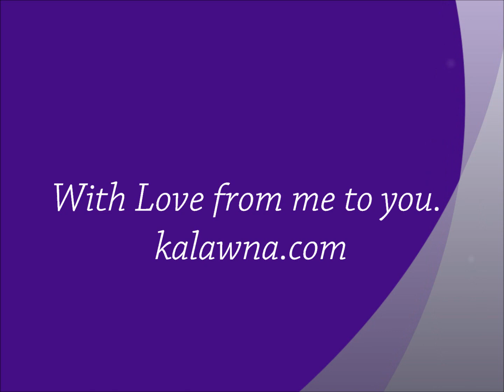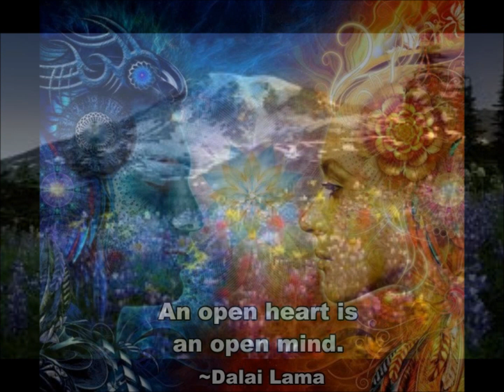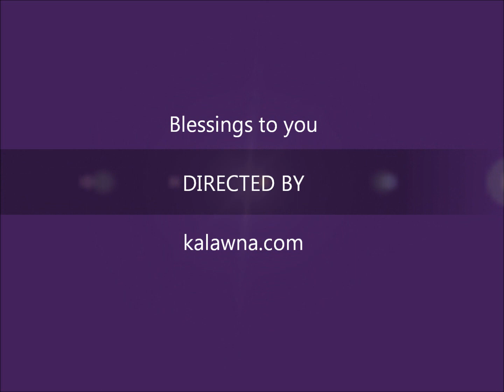Accepting Love Guided Meditation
For all those that have been damaged emotionally and find it hard to let anyone love you. I gift you with this and wish the highest good for your life now.
Remember the power of your beliefs are paramount in your ability to heal yourself using thought, prayer and medicine.
Many  blessings.